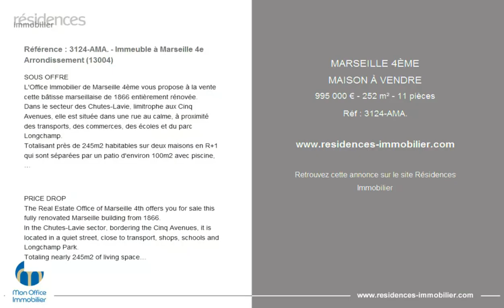MARSEILLE 4ÈME - MAISON À VENDRE - 995 000 € - 252 m² - 11 pièces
Référence : 3124-AMA.

Référence : 3124-AMA. - Immeuble à Marseille 4e Arrondissement (13004)

SOUS OFFRE
L'Office Immobilier de Marseille 4ème vous propose à la vente cette bâtisse marseillaise de 1866 entièrement rénovée.
Dans le secteur des Chutes-Lavie, limitrophe aux Cinq Avenues, elle est située dans une rue au calme, à proximité des transports, des commerces, des écoles et du parc Longchamp.
Totalisant près de 245m2 habitables sur deux maisons en R+1 qui sont séparées par un patio d'environ 100m2 avec piscine, ce lieu est un oasis de tranquillité en plein centre-ville.
Le premier espace se compose de trois appartements de type 2 et d'un studio, tous entièrement équipés qui sont loués en location meublée de tourisme de courte durée classé avec un chiffre d'affaires de 80 000€ par an (justificatif sur demande).
Chaque appartement ayant son entrée indépendante, il est possible de faire de la location meublée à l'année avec un revenu locatif estimé à 30 000 € (650€ par mois pour chaque T2 et 550€ par mois pour le studio).
La maison en fond de cour d'environ 100m2 sert d'habitation principale et se compose d'une salle à manger, d'un salon, d'une cuisine et à l'étage d'une salle de bain, de 2 chambres et d'un dressing.
Ce bien peut être repris avec son activité actuelle et un accompagnement par le gestionnaire des lieux si souhaité ou avoir un usage d'habitation avec un complément de revenu via la location des appartements à l'année.
C'est un véritable havre de paix à découvrir absolument
L'adresse du bien, la vidéo de visite virtuelle et toutes les informations financières sont disponibles en ligne sur le site de Mon Office Immobilier avec la référence 3124 (Lien direct sur les photos)
À votre service : Alexandre MAIRESSE -
Agent commercial immatriculé au RSAC de marseille - N°
Référence annonce : 3124-AMA.

PRICE DROP
The Real Estate Office of Marseille 4th offers you for sale this fully renovated Marseille building from 1866.
In the Chutes-Lavie sector, bordering the Cinq Avenues, it is located in a quiet street, close to transport, shops, schools and Longchamp Park.
Totaling nearly 245m2 of living space on two houses in R+1 which are separated by a patio of approximately 100m2 with swimming pool, this place is an oasis of tranquility in the city center.
The first space consists of three type 2 apartments and a fully equipped studio which are rented out as short-term furnished tourist rentals with a turnover of €80,000 per year (proof on request).
Each apartment having its own entrance, it is possible to rent furnished year-round with a rental income estimated at €30,000 (€650 per month for each T2 and €550 per month for the studio).
The house at the back of the courtyard of approximately 100m2 serves as the main dwelling and consists of a dining room, a living room, a kitchen and upstairs a bathroom, 2 bedrooms and a dressing room.
This property can be taken over with its current activity and support from the site manager if desired or have residential use with additional income through the rental of apartments for the year.
It is a real haven of peace to discover absolutely
The address of the property, the virtual visit video and all the financial information are available online on the Mon Office Immobilier website with the reference undefined (Direct link to the photos)
Référence annonce : 3124-AMA.

|2835317|